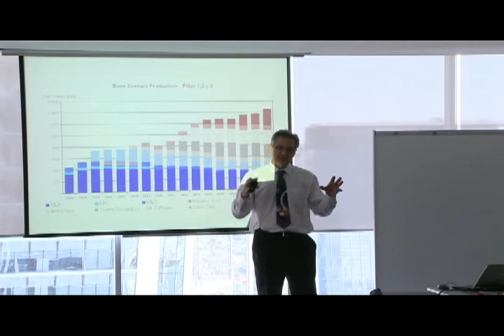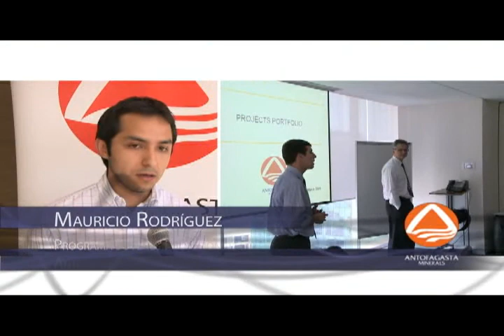Antofagasta Minerals da inicio al Programa de Jóvenes Profesionales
Noticia del 10 de marzo de 2011. Para más noticias e informaciones visita el sitio web de Antofagasta Minerals